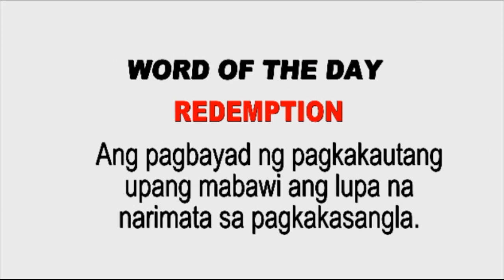Pagbawi sa bagay o lupa na narimata sa pagkakasanla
Relasyon | Anu-ano ang mga pagkakataon na nagkakaroon ka ng "right of redemption." Sa pamamagitan nito, maaaring maibalik sa'yo ang iyong pag-aaari na narimata sa pagkakasanla.